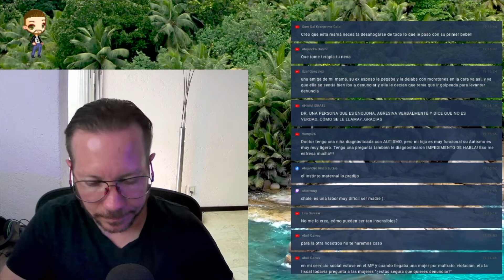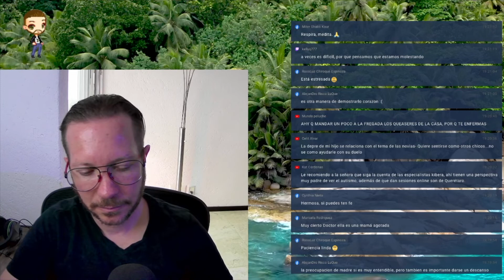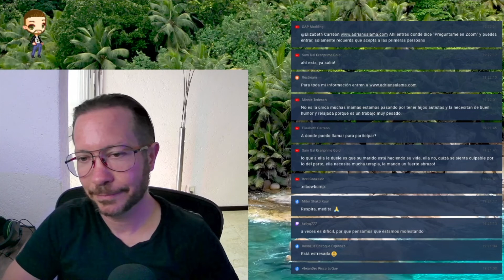No eres un monstruo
¿Quieres terapia con el Dr. Salama? Entra a